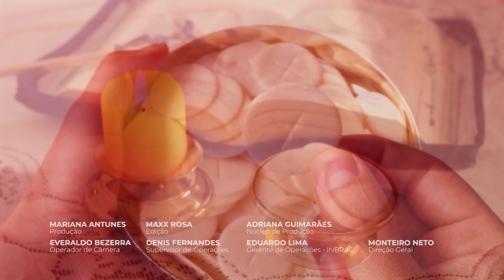Não existe árvore boa que dê frutos ruins - O Pão Nosso de Cada Dia - 16/09/23